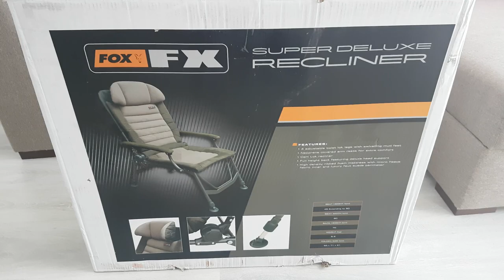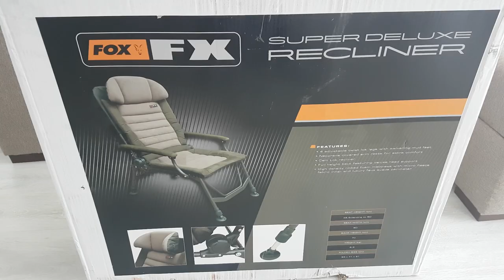Unboxing and review Fox FX Super Deluxe Recliner chair | Cel mai bun scaun pentru pescuitul la crap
Fire intinse!